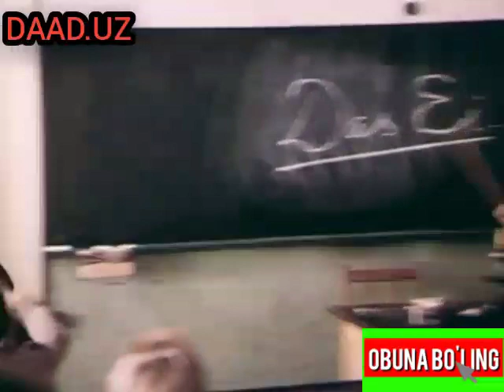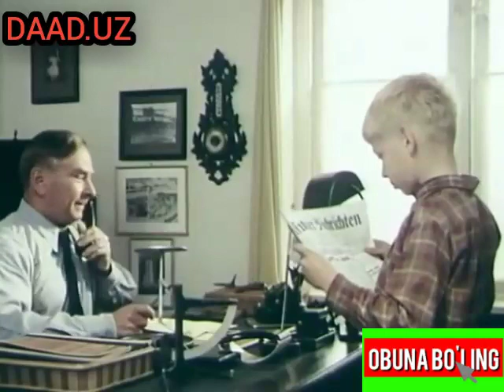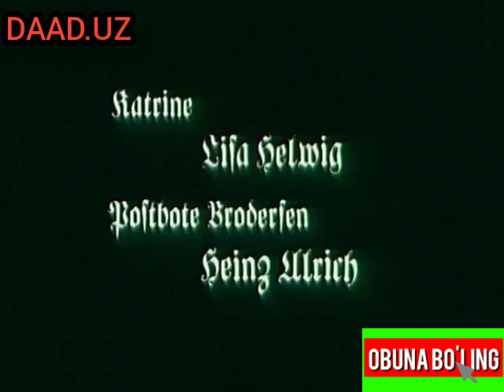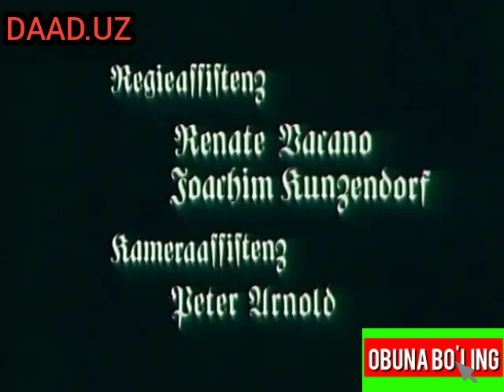Deutschstunde 2. Nemischa kinolar! Немисча кино ва филмлар.